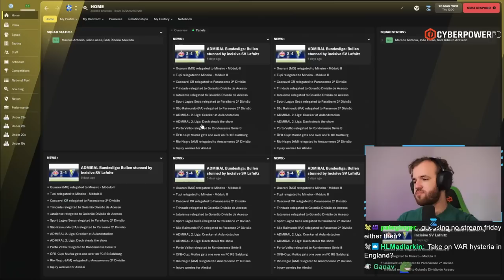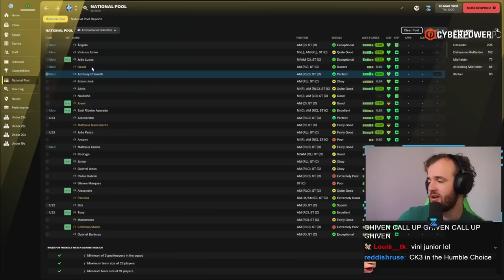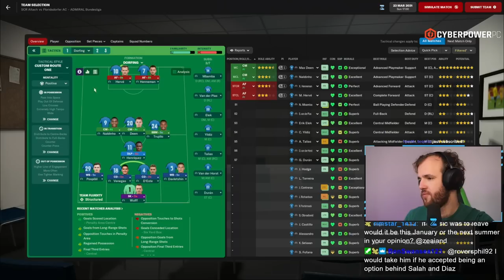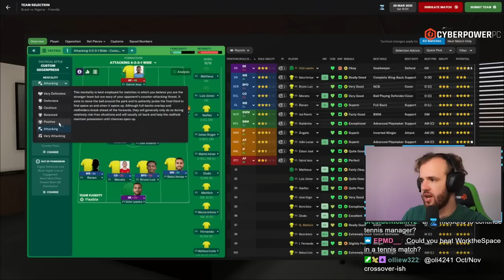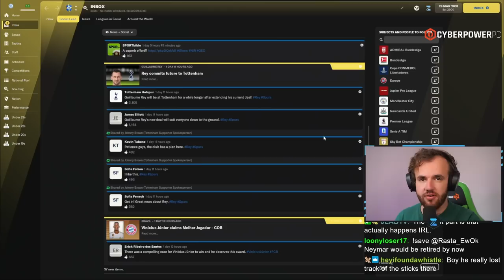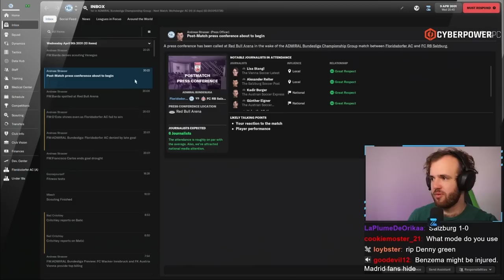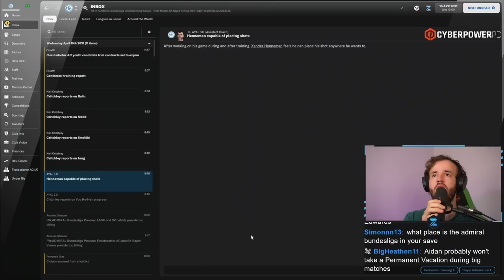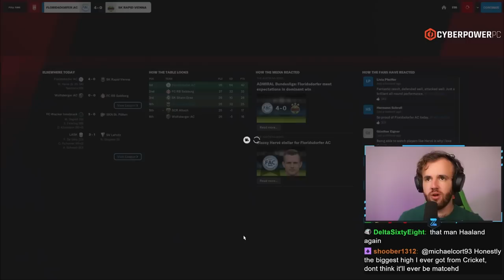Brazil Tenure Begins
Streamed Tuesday, September 6th, 2022 -- The Austrian national team fired us. We made the quarterfinals of the Euros and the knockouts of the World Cup and the Austrian national team fired us. It was very harsh and the evidence is in the quick offer we got from the Brazilian national team to take the helm. Now, we have one of the most famous jobs in the sport, how will we do the first time on the field with that canary yellow on Football Manager?

Love u,
FM Senpai